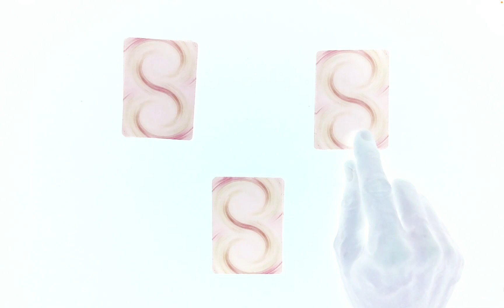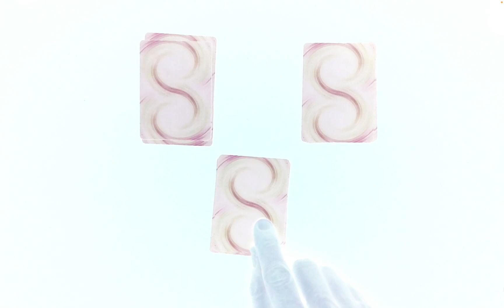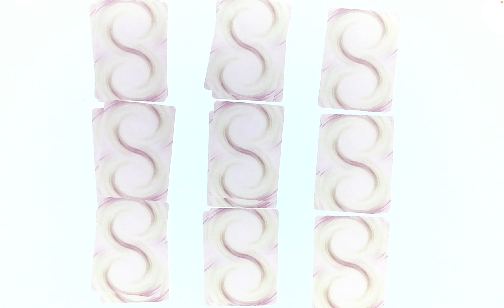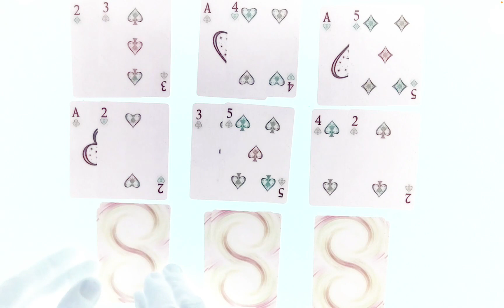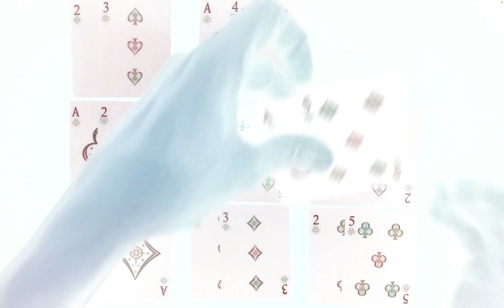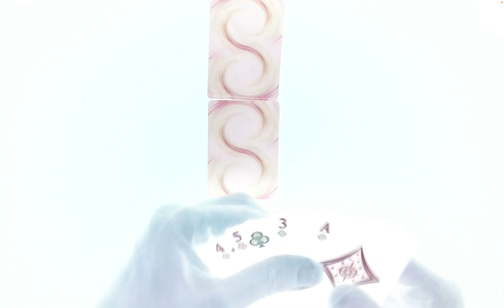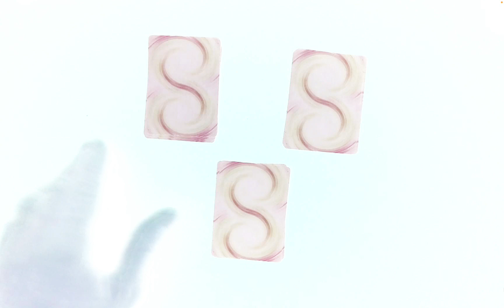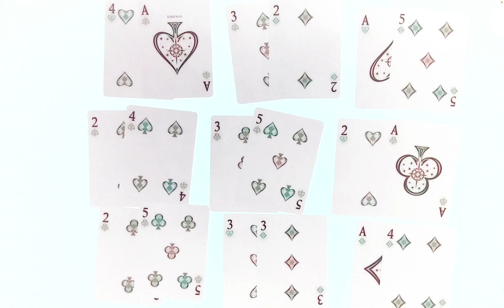The 666 Card Trick (Math Card Magic 💎)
This original card effect uses powerfully spooky principles taught on the "Absolute Math Magic" channel: @AbsoluteMathMagic